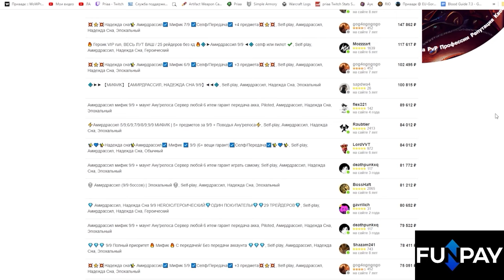Что делать в препатче | Что нужно сделать до старта нового дополнения The War Within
00:00 - Вступление
01:05 - Пробужденные рейды
02:45 - Бронзовые слитки
04:20 - Достижения в М+ и пвп
05:00 - Remix Pandaria
06:05 - Торговец рядом с черным рынком
06:45 - Чистка сумок и валют
08:20 - Заключение